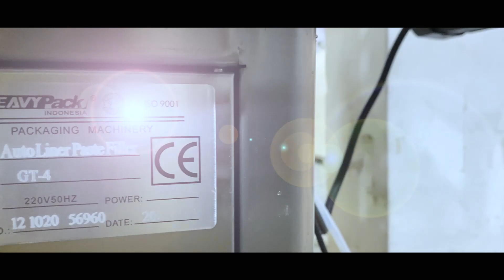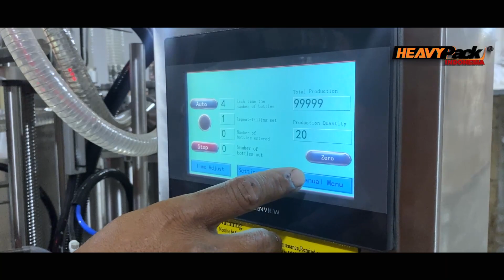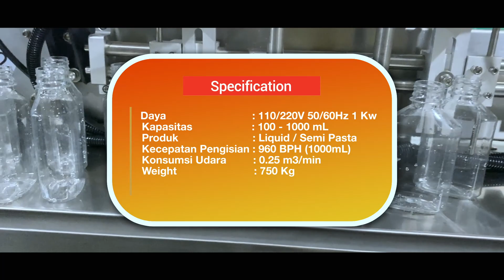REVIEW Intip Keunggulan Mesin GT-4 Automatic Linear Paste Filler GT4 dari HeavyPack Indonesia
GT-4 merupakan mesin filling liquid cair atau semi-pasta otomatis dengan 4 nozzle / lubang keluaran yang dapat memberikan hasil yang cepat dan akuran dalam pengisian produk, GT4 juga dapat membantu produksi anda lebih cepat dan efisien karna memiliki pilihan beberapa varian nozzle / lubang keluaran. mesin ini memiliki varian GT-1, GT-2, GT-4, Hingga GT-6. produk liquid atau semi-pasta bukan masalah bagi mesin ini karna dapat bekerja dengan produk seperti minyak, sambal, susu, saus, chilli oil, body lotion, sabun cair, shampoo, skin care cair atau pasta, serta produk lainnya. mesin ini dapat memberikan gramasi 100 ~ 1000 mL.

For Fast response Chat
Heavypack Indonesia - Professional Packaging Machine
Heavypack Indonesia - Machine For Your Future

Kode Pos 11820, Indonesia